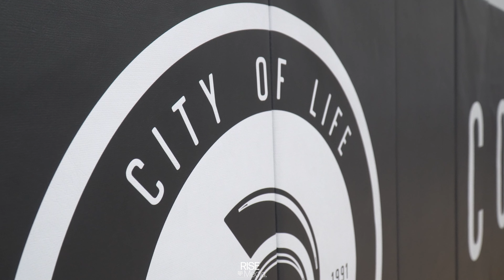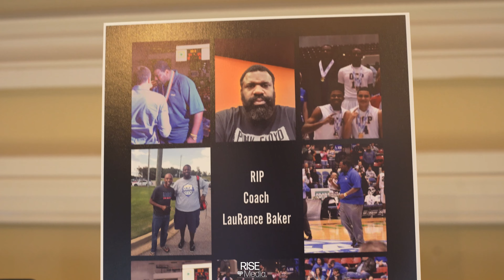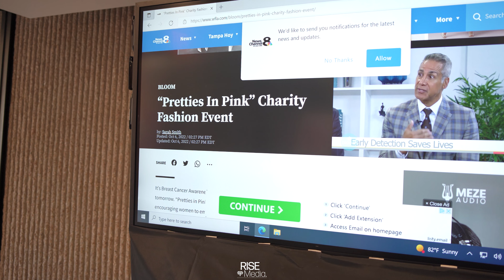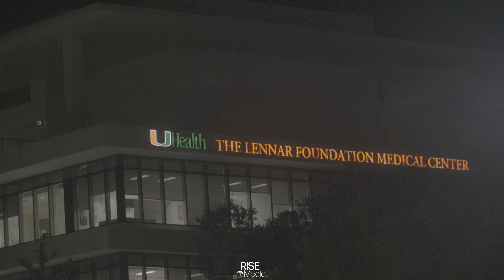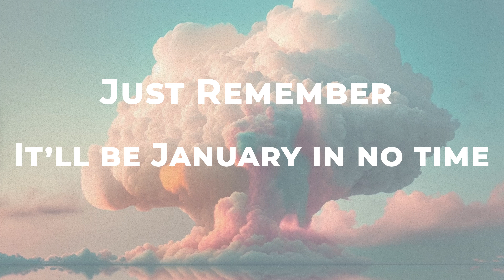2023... (Cinematic Recap of '22)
2022 was full of many great moments, let us continue to make many many more.